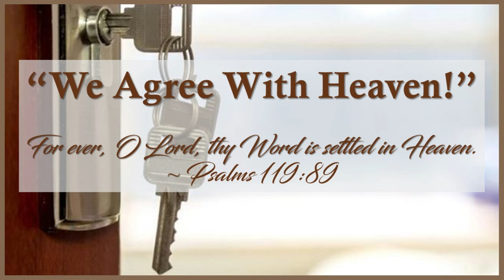We Agree With Heaven!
One Word W/Gary & Dianne Moore
Vision Ministry Outreach Center